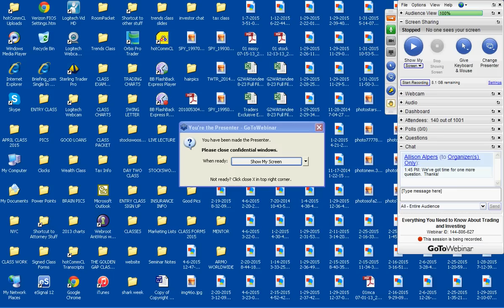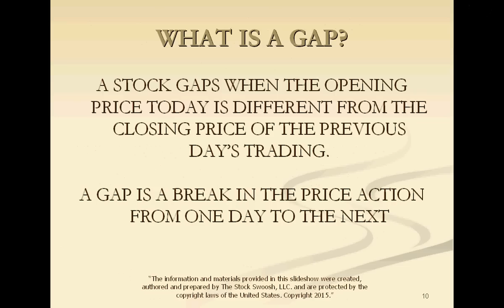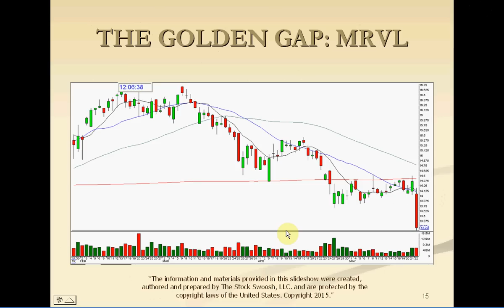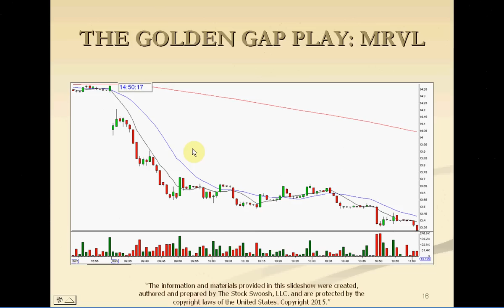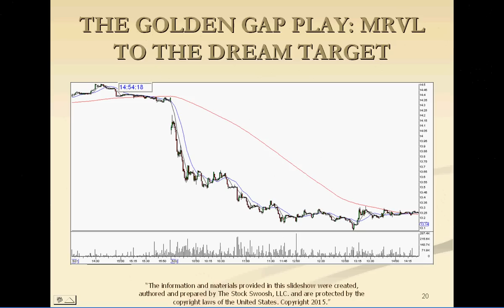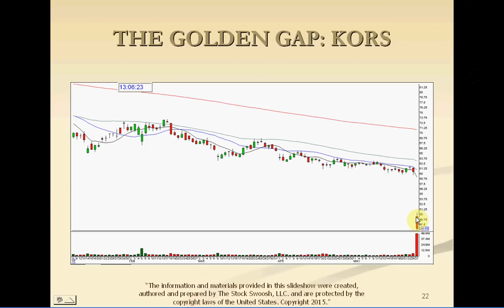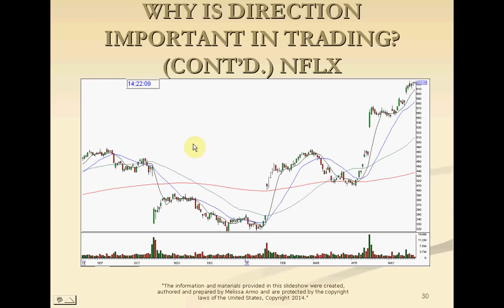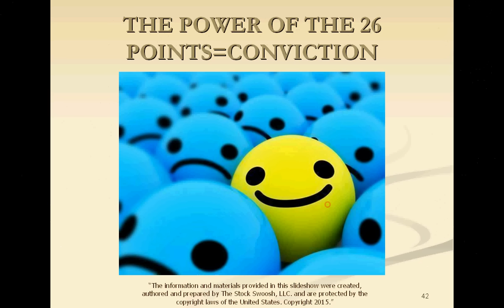FIND A WINNER DAILY USING THE 26 POINT SYSTEM!